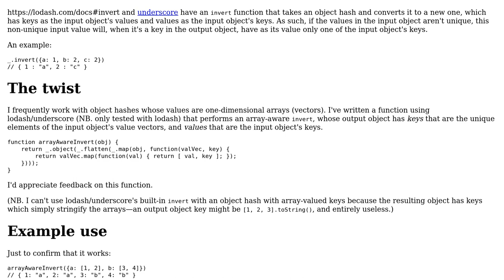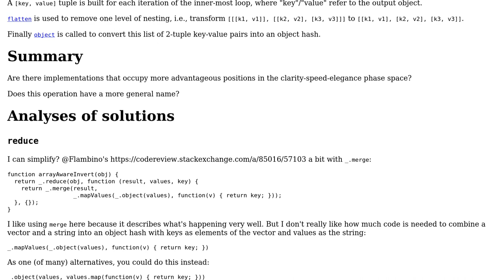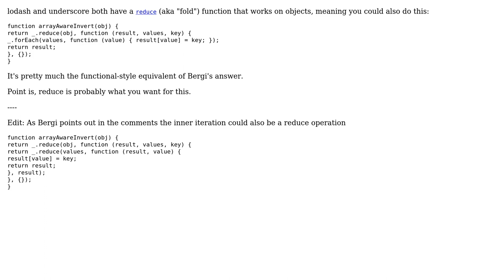"Invert" a JavaScript object hash whose values are arrays to produce a new object hash with keys...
"Invert" a JavaScript object hash whose values are arrays to produce a new object hash with keys as the elements of those original value vectors

With thanks & praise to God, and with thanks to the many people who have made this project possible! | Content (except music & images) licensed under CC BY-SA | Music | Images & others | With thanks to user Flambino user Bergi user Ahmed Fasih and the Stack Exchange Network Trademarks are property of their respective owners. You are responsible for your own actions.